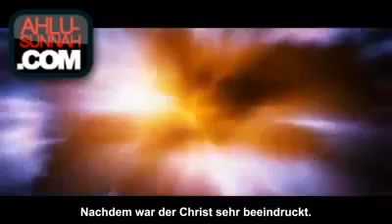Alis Rüstung Geschichte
Hier sind alle islamischen Webseiten in deutscher Sprache aufgelistet:
Islamische Foren: